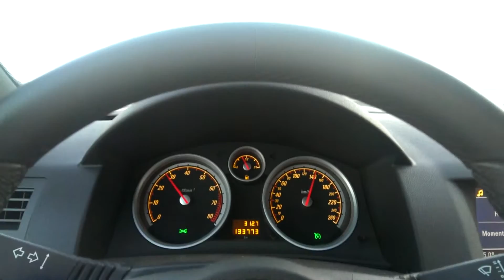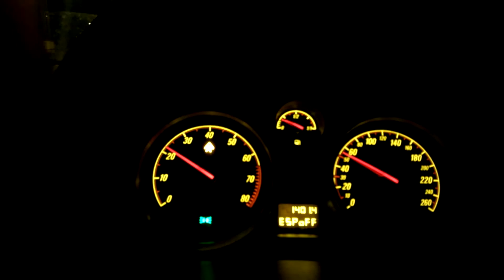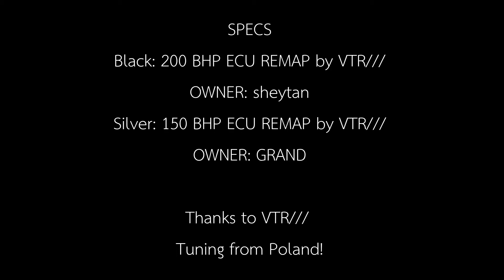GTC Astra Turbo and Diesel